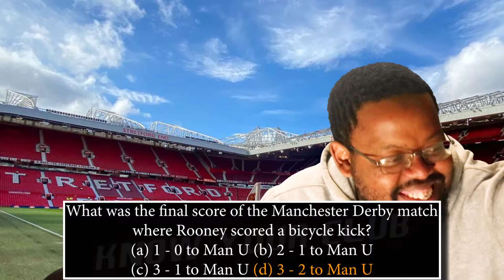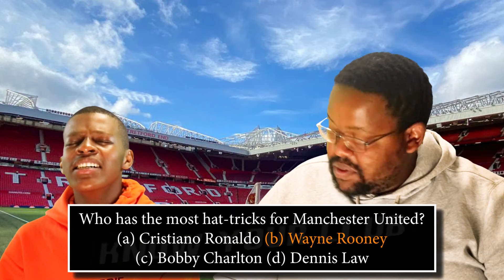KNOW YOUR CLUB - FOOTBALL CHALLENGE #4 w/DOCTOR (MANCHESTER UNITED)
Doctor's Socials

Stats at upload
1283 total video views
(This is just to track my progress)